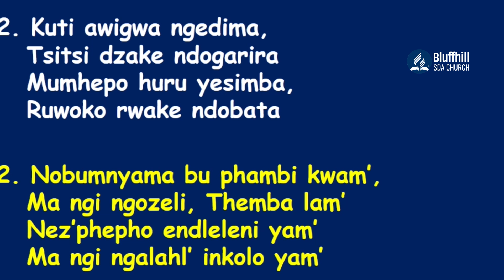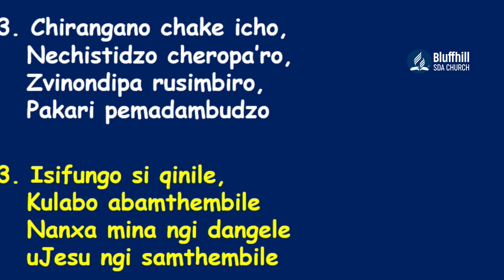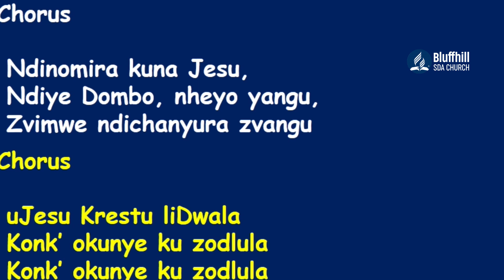Bluffhill SDA Church Journey of Life Experience of living with a drug abusing child 22 January 2022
Journey of Life with the title Experience of living with a drug abusing child
Stay Blessed